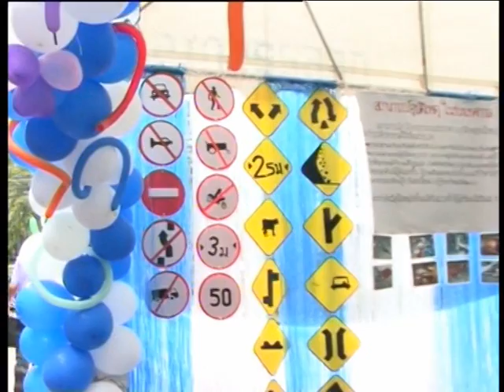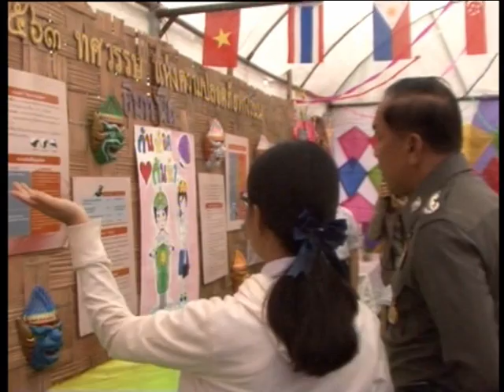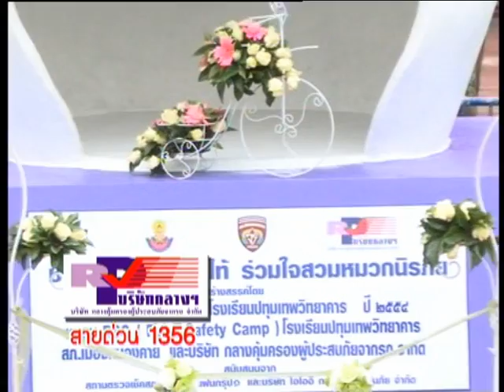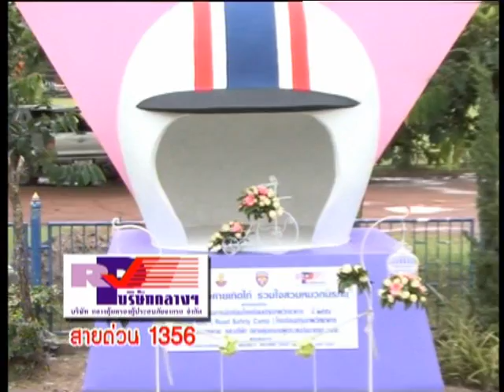1 โรงเรียนปทุมเทพวิทยาคาร จังหวัดหนองคาย